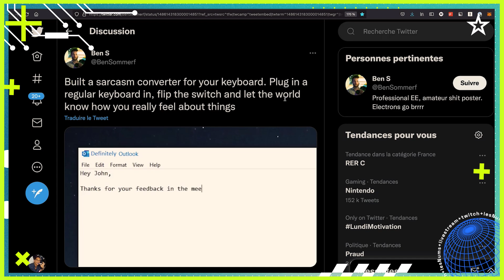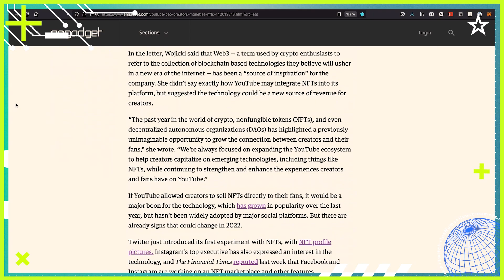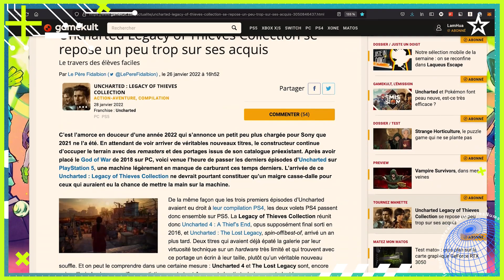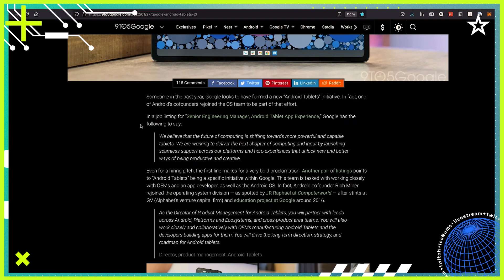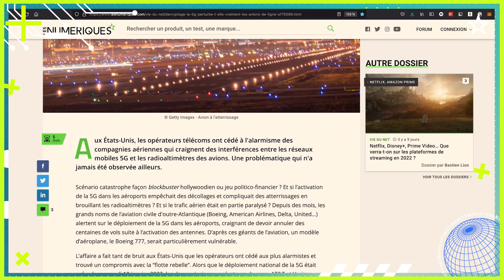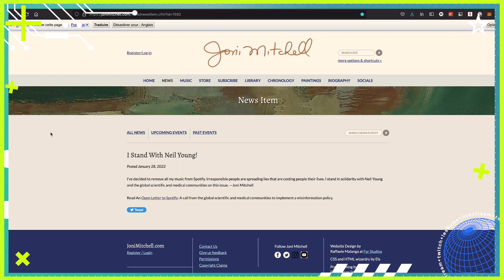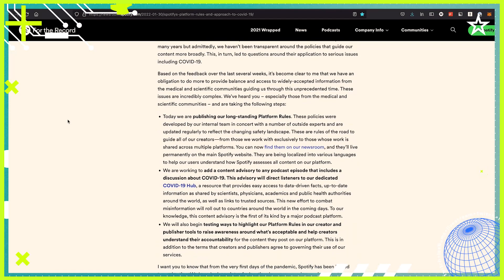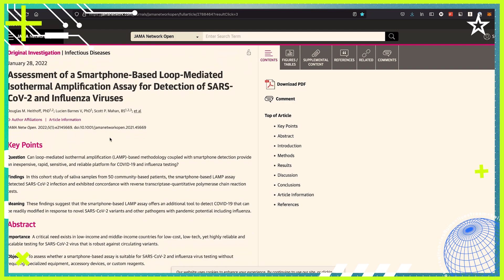Framework, 5G, tablettes, Covid... La Quotidienne des Nums [31/01/2022]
Et voici le replay de votre rendez-vous quotidien à ne pas rater sur Les Numériques et Twitch. Tous les jours à 11h30, Lâm Hua vous convie à une discussion informelle sur les grands thèmes de l'actualité high-tech. Dans la joie et la bonne humeur, nous passerons en revue les articles des Numériques et de nos confrères qui méritent toute votre attention.

Au programme ce lundi 31 janvier : nous avons exploré les entrailles du PC Framework, la 5G menace-t-elle les avions ?, Google croit vraiment aux tablettes, votre smartphone, votre prochain auto test du Covid ?, les influenceurs financiers ne vous feront pas gagner d'argent...

SOMMAIRE :
00:00 : Hello !
00:18 : Des claviers et toujours des claviers
00:58 : Des news assez cocasses
01:25 : De l'argent, beaucoup trop d'argent
02:22 : Les NFT, holala
03:07 : Une pincette de gaming rien que pour vous
03:09 : LG présente de nouveaux téléviseurs
03:44 : Google croit aux tablettes ?
04:19 : Les OS les plus utilisés
05:02 : Tesla ajoute une feature révolutionnaire
05:46 : La 5G attaque les avions ?
06:30 : La journée de la vie privée
06:54 : Neil Young contre Spotify saison 2 épisode 4
09:05 : Le futur des autotests ?
09:52 : Vous êtes les meilleurs, merci (Diana la best)